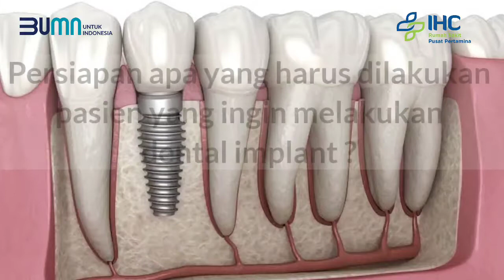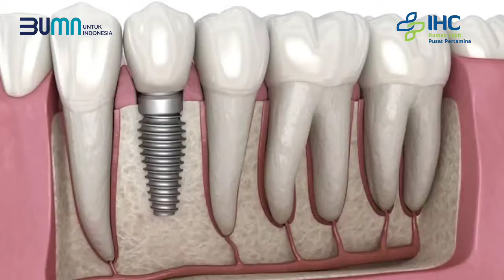Implan Gigi - RS Pusat Pertamina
Hallo sobat! Biasanya orang memilih memasang gigi palsu untuk mengganti gigi yang tanggal atau ompong. Namun, sekarang kamu bisa menggunakan perawatan gigi lain yaitu implan gigi.

Apa itu implan gigi? Apakah aman untuk dilakukan?

Simak jawabannya pada edukasi berikut yang disampaikan oleh drg. Muhammad Ryan, Sp.Perio (Spesialis Periodontologi) RS Pusat Pertamina.

Semoga bermanfaat, salam sehat! 😊